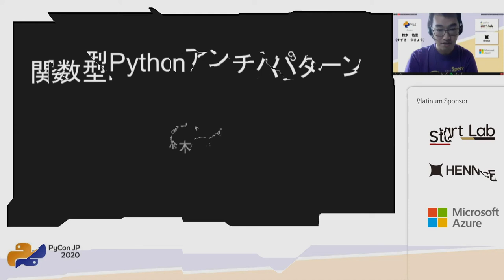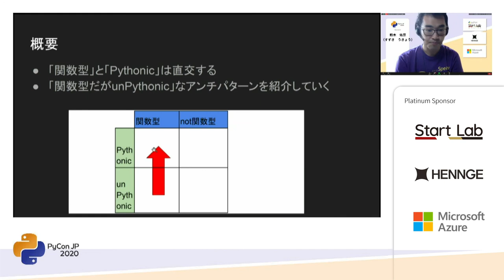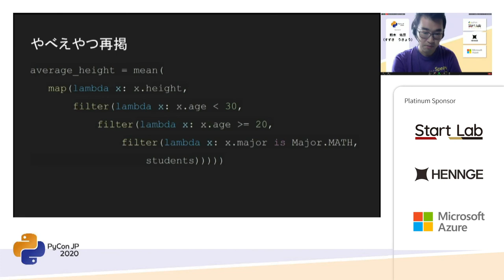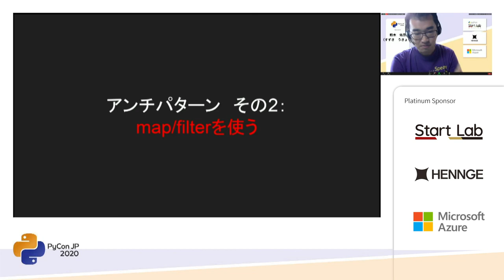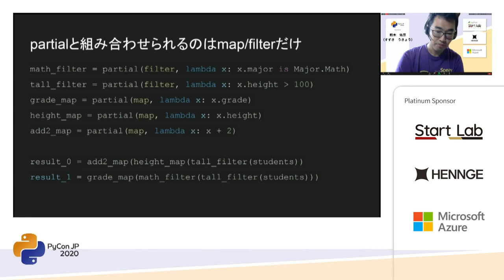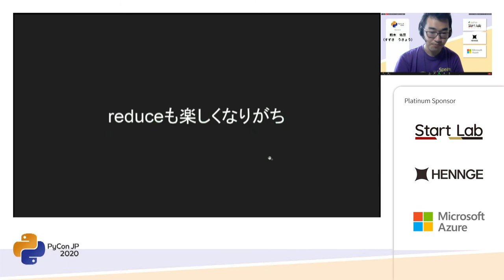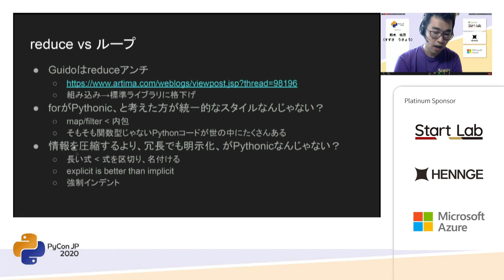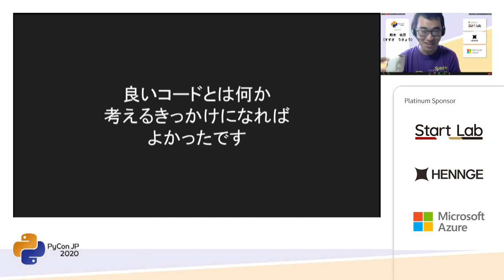関数型Pythonアンチパターン (佑京 鈴木) [PyCon JP 2020]